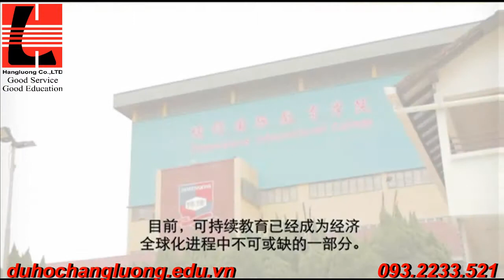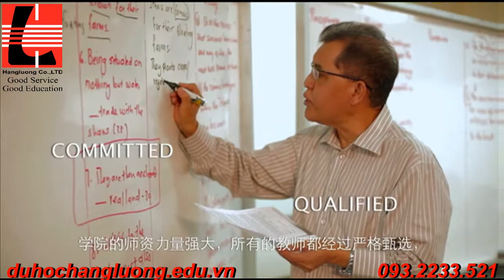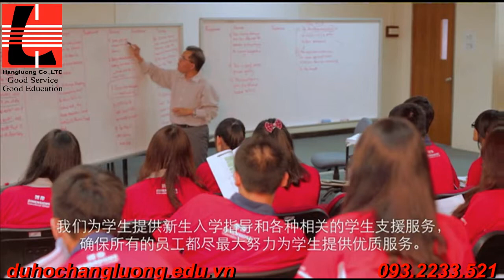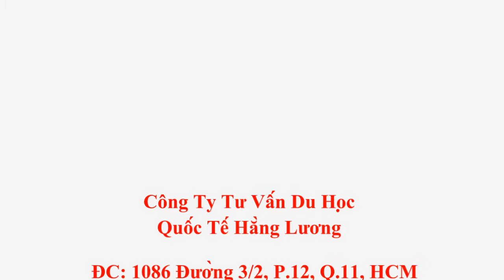Du học Singapore - Cao đẳng quốc tế Dimensions